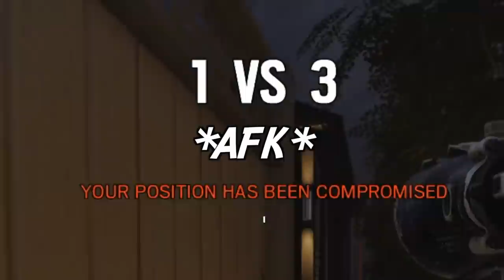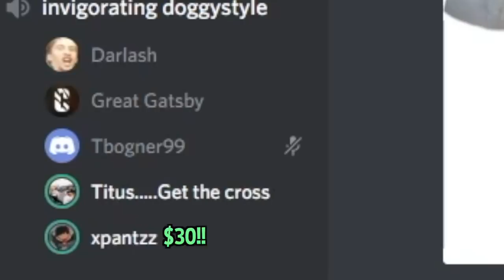400 IQ Rainbow Six Siege Moments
if you can understand these memes, you have AT LEAST 400 IQ...

💎OTHER INFO💎

Platform(s) : PC
Gamertag : Chaotic.LFS
Headset : HD 58X + Blue Yeti Microphone
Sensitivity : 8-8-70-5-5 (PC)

rainbow six siege memes that require 400 iq

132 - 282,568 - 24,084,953